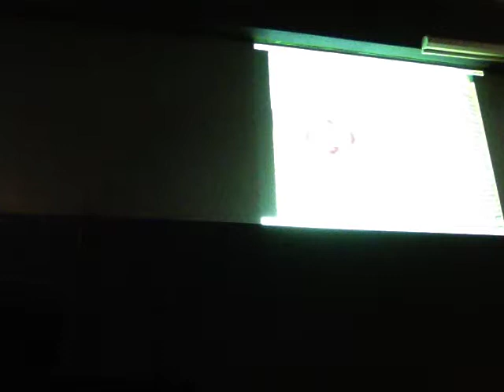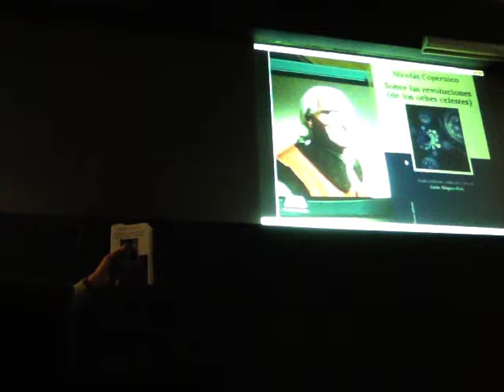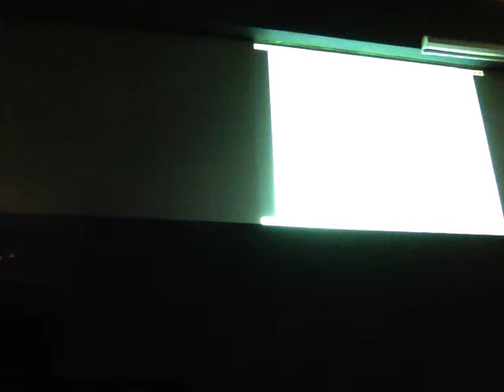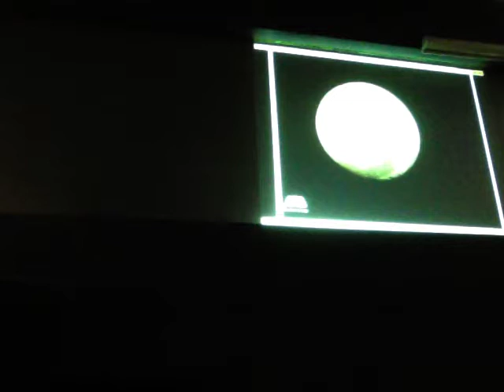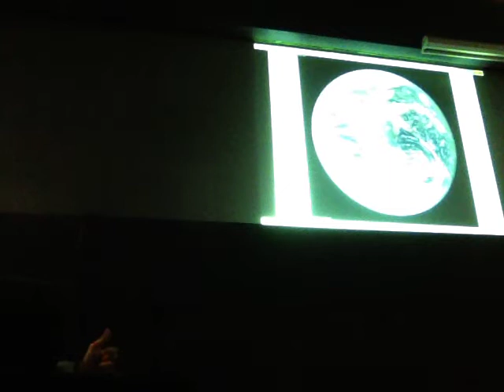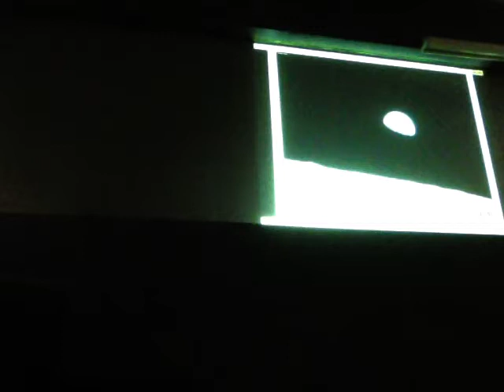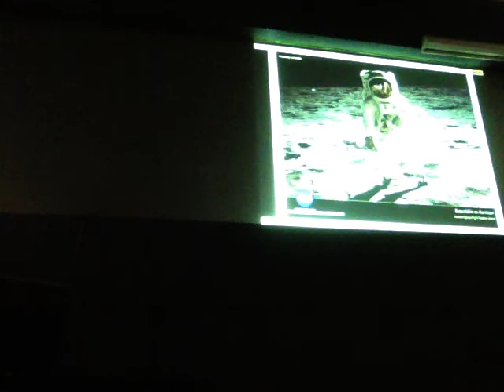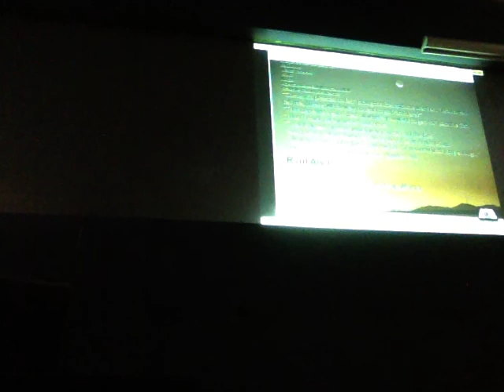"Copérnico y el inicio de la ciencia moderna" Raúl Alva 3/3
"Copérnico y el inicio de la ciencia moderna" Raúl Alva*
Tercera de tres partes
Jueves 28 de agosto 19:00 horas
Ciclo: y los jueves Astronomía
Auditorio de la Casita de las Ciencias
¡El Universo Hoy!
Charlas sobre cultura y conocimiento astronómico
DGDC-UNAM
Durante el Año de Copérnico 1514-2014, convocado por la Agencia Espacial Mexicana AEM y la Embajada de la República de Polonia en México, con la colaboración de la UAM
*Profesor Titular del Departamento de Ciencias de la Salud, División de Ciencias Biológicas y de la Salud de la Universidad Autónoma Metropolitana, Unidad Iztapalapa